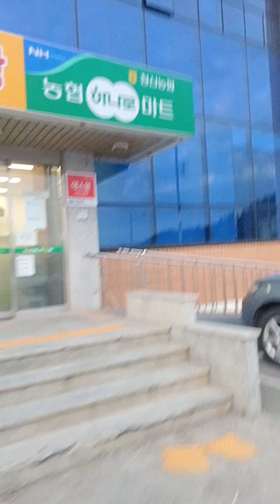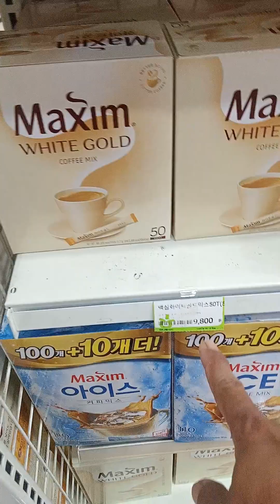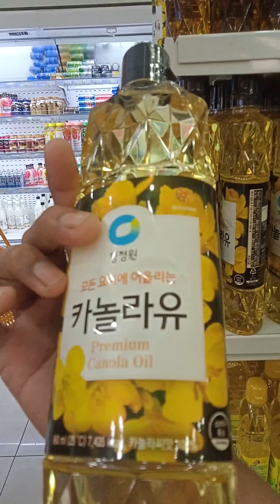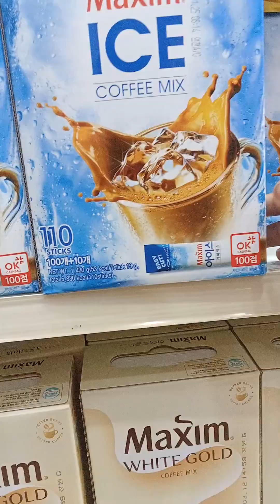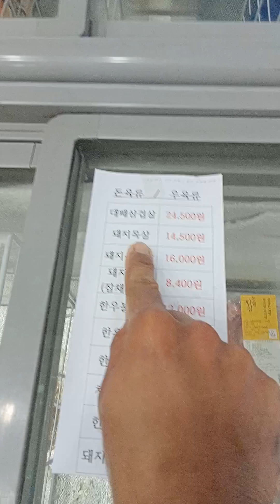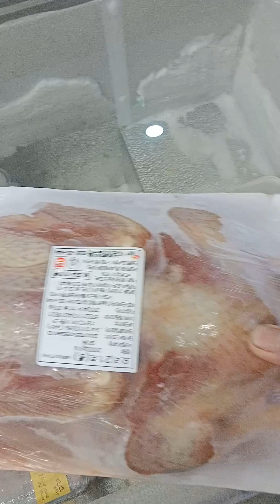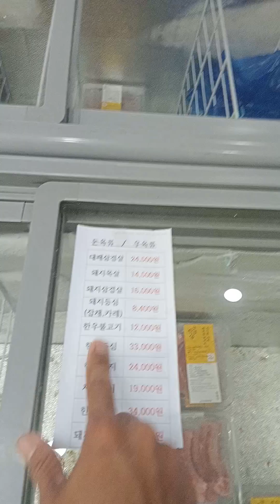grabi mahal pala talaga bilihin sa South korea Wando Seasonal Worker